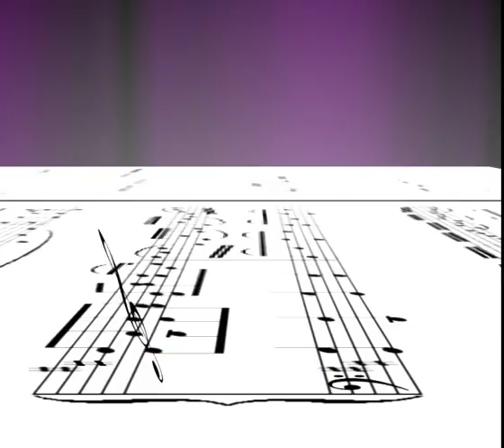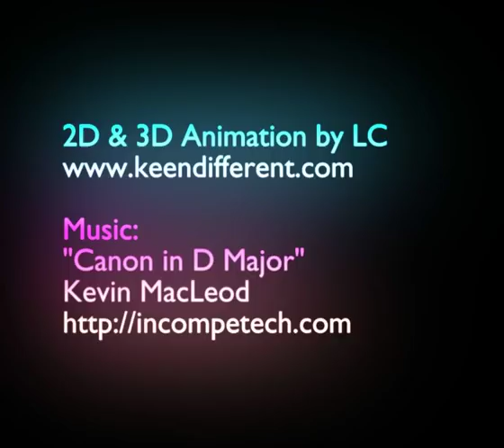Music Notes Vases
Animation by Lee